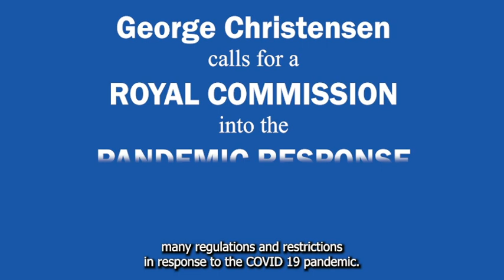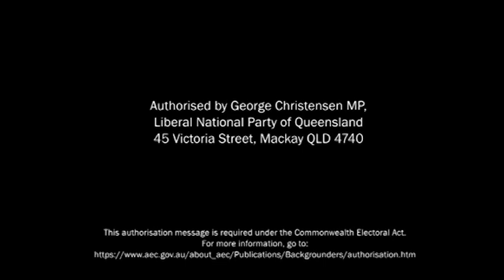We need an inquiry into the COVID response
Australian Member of Parliament George Christensen tells parliament exactly why the country needs a Royal Commission or independent inquiry into the COVID response.